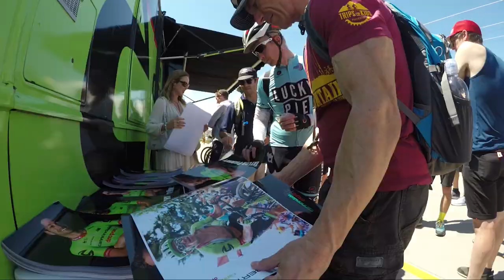Colorado Classic 2017 | Overall Men's Highlights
From Colorado Springs to Breckenridge to Denver, the 2017 Colorado Classic was an incredible four days of racing. Here are the highlights from Stages 1-4 of the men's race, with overall victory going to Manuel Senni of BMC Racing Team.